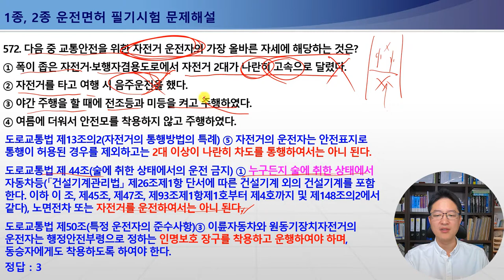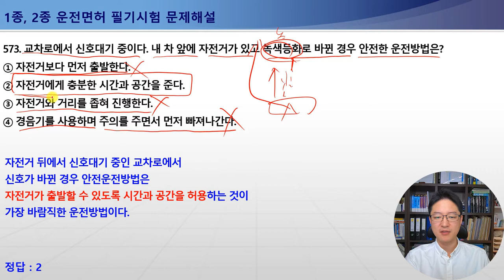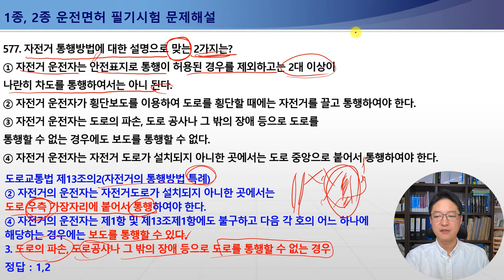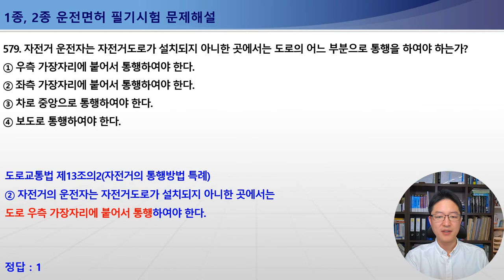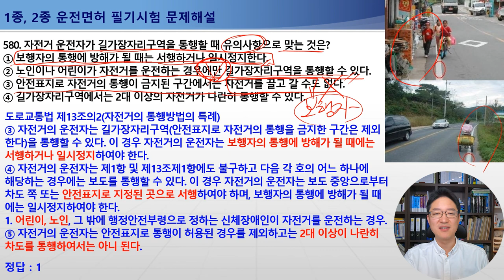570-580번 자전거운전자인명보호장구미착용시처벌규정,자전거무단횡단,자전거보도통행,1종보통면허필기시험,2종보통면허필기시험,1종대형,특수면허필기시험 [운전면허필기시험문제해설]